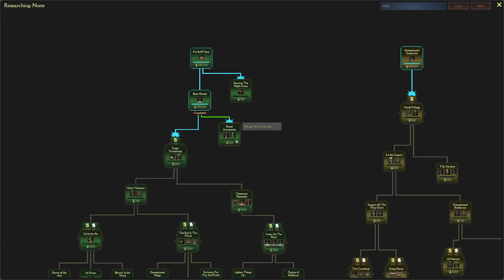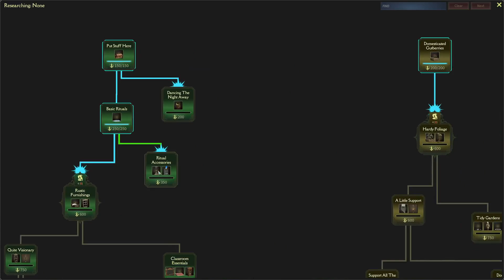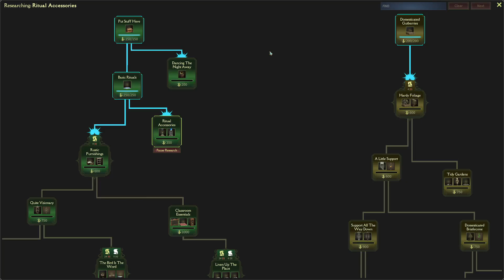Hiring Our First New Teacher | Mind Over Magic | EP 3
A Let's Play of Mind Over Magic. Have you ever wanted to run your own school of magic while exploring the bowels of the earth and keeping the ever creeping doom at bay? I can't say I'm qualified to teach but it'll be certainly entertaining to watch me try!

Design, build and manage your magic school to explore what lies below. Study lost arcana, grow exotic plants, brew potions, and raise undead servants -- only you can prepare your fragile students to harness their Mind Over Magic.